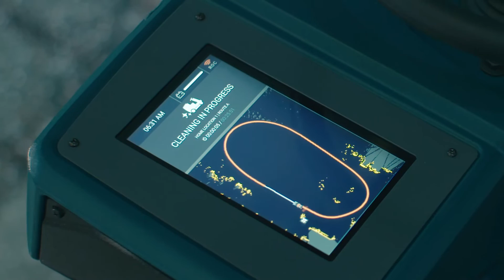T7AMR Robotic Cleaning Machine + BrainOS® | Product Overview | Tennant Company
Address labor challenges, drive efficiencies and maintain a high standard of cleaning with the T7AMR, a robotic solution designed to work safely and efficiently alongside employees.